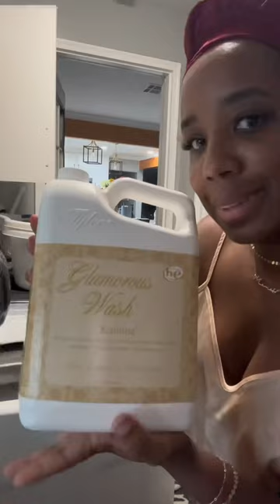Saturday morning routine